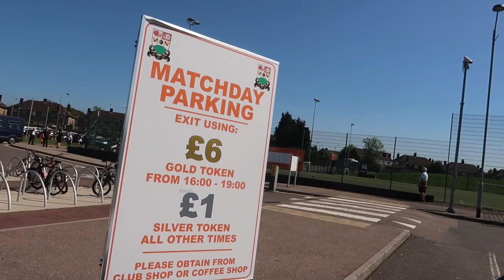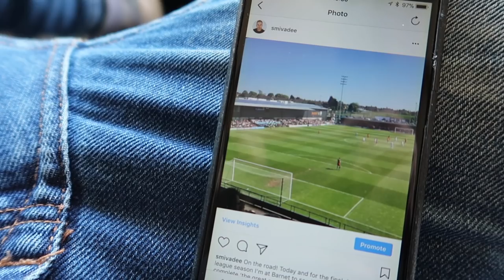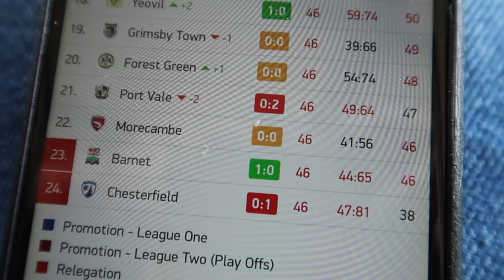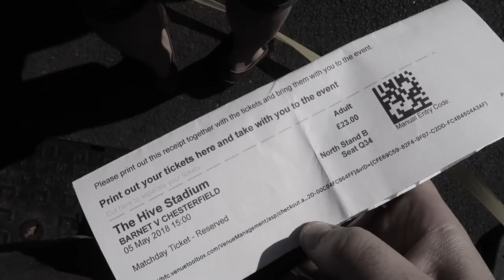ON THE ROAD - BARNET FC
Welcome back to another On The Road where we visit The Hive, home to League 2 side Barnet FC as they look to avoid relegation in the great escape!